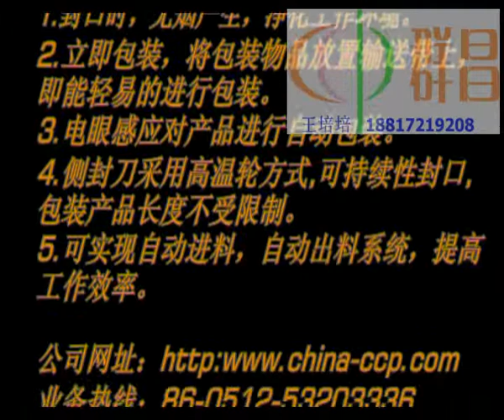automatic side sealing machine iron pipe/table/ shampoo/toilet paper/hamburg/spoon sealer machine